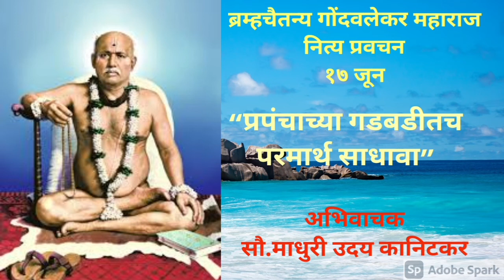नित्यप्रवचन।दिनांक १७ जून।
गोंदवलेकर महाराज